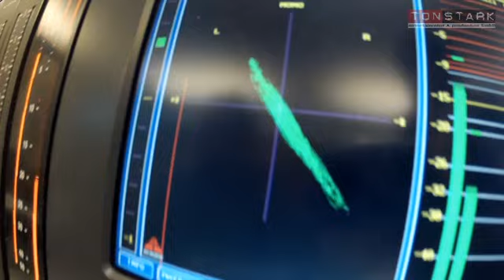OLM Backstage-Report - 1Live Krimi Hörspiel - The Cruise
Ein exklusiver Backstage-Report – Hans Werner Olm  nimmt euch mit hinter die Kulissen vom der Produktion von 1live Krimi.